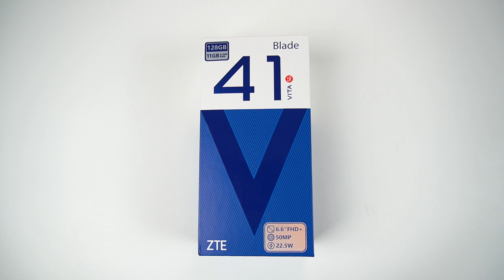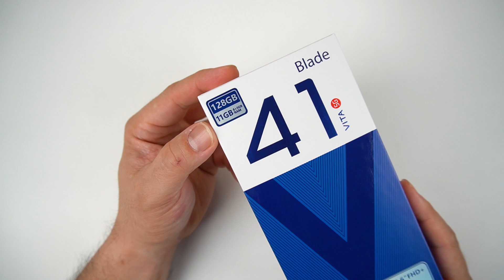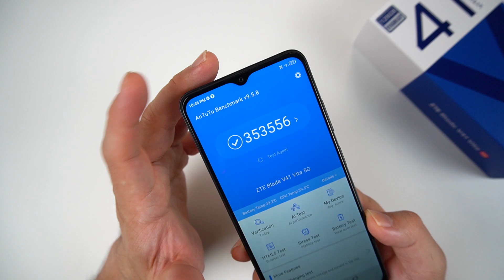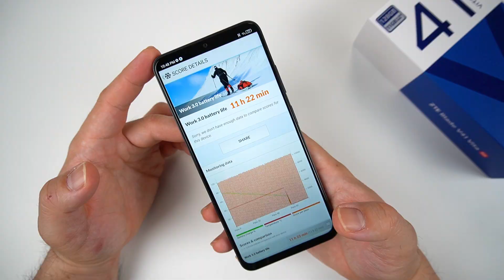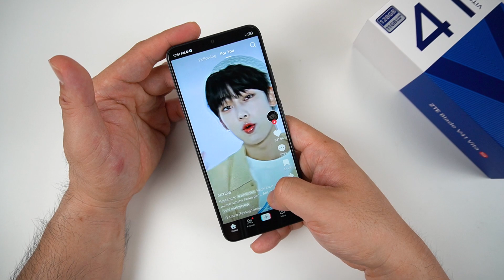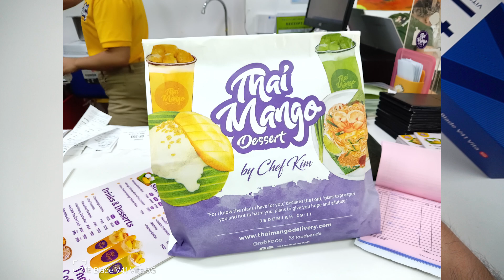ZTE Blade V41 Vita 5G - Time to Upgrade to 5G! | Gadget Sidekick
zte blade v41